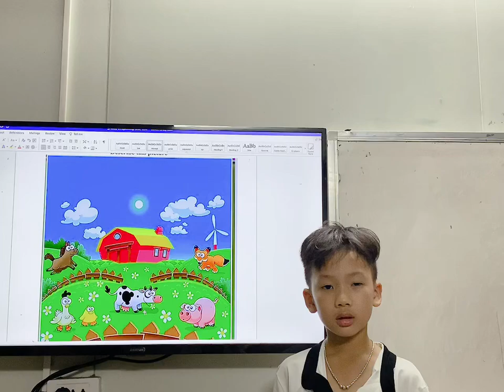Khánh Hưng Describe a picture “ On the Farm”